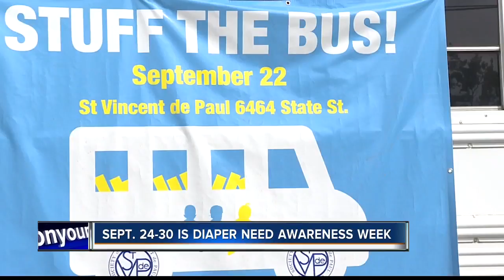'Stuff the Truck' diaper drive for Diaper Need Awareness Week